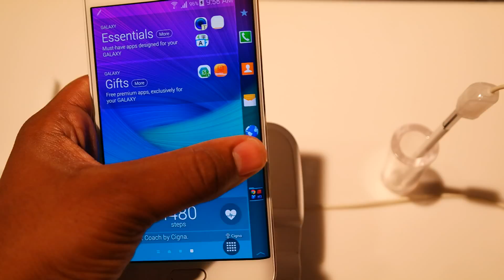Samsung GALAXY Note Edge Quick Hands On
Getting some hands on with the GALAXY Note Edge